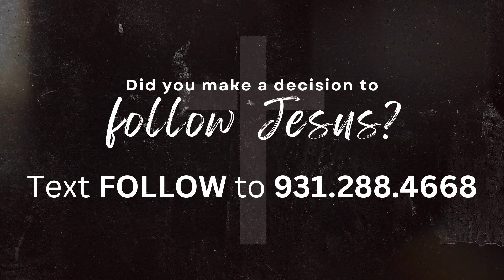Hope News for the week of May 14